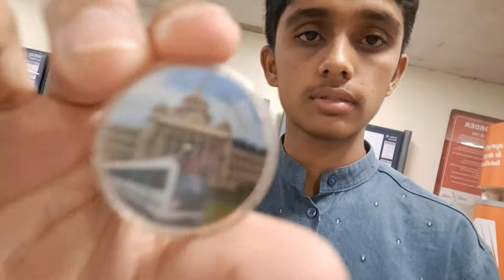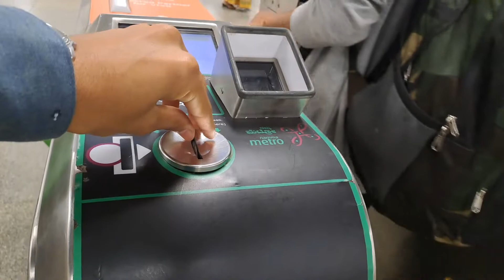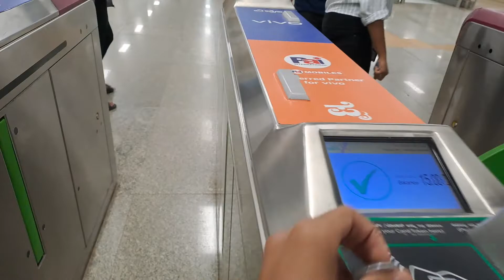My Metro Vlog at Bengaluru|| Sharing my experience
Hii...Hello...Namskara🙏🙏

My Metro Vlog... I have shared my Experience in this video... Come let us enjoy friends. Please support me to grow in YouTube

Hope You enjoy this video... How is my video guys... Please Comment your experience...